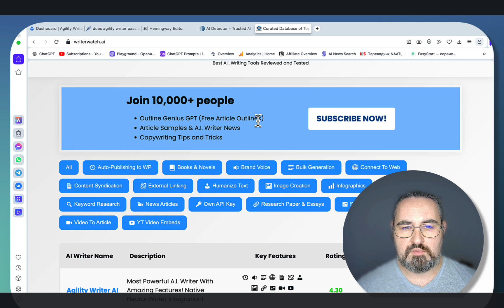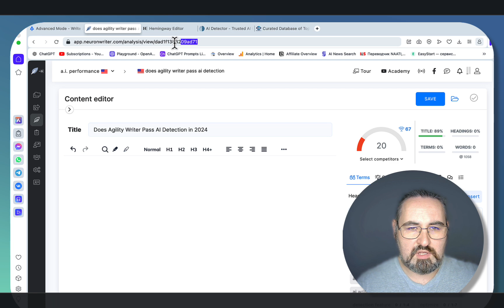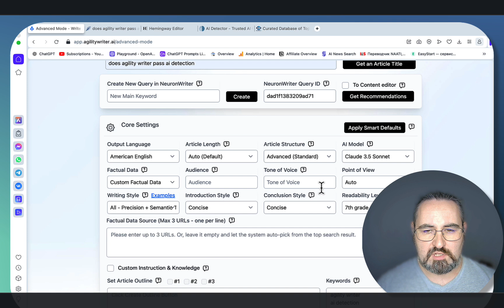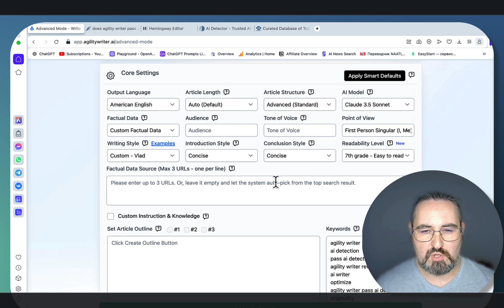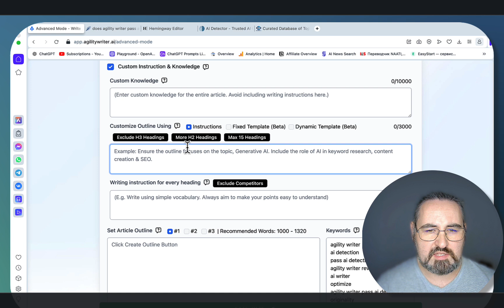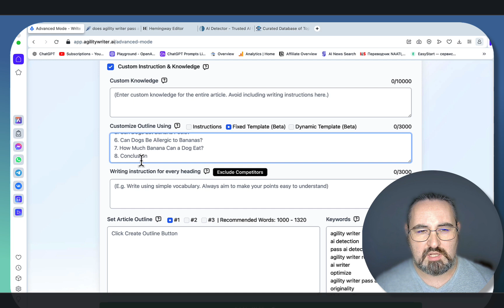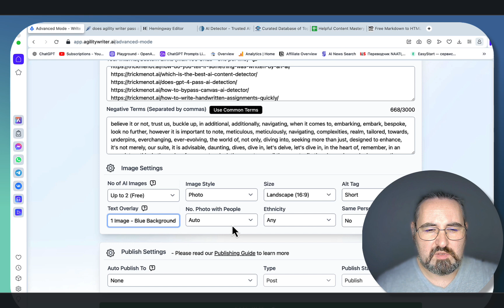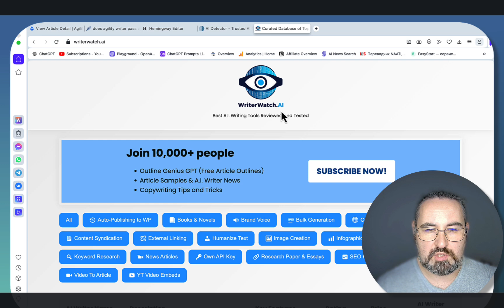Best Settings for Agility Writer AI to Create FLAWLESS Content! 🔥💯